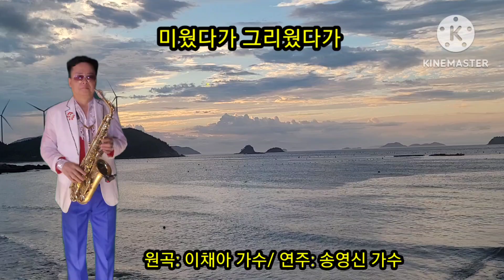미웠다가 그리웠다가 (이채아가수) 연주: 송영신가수